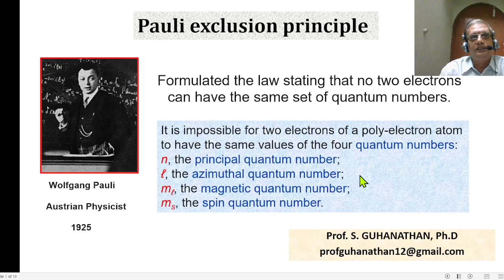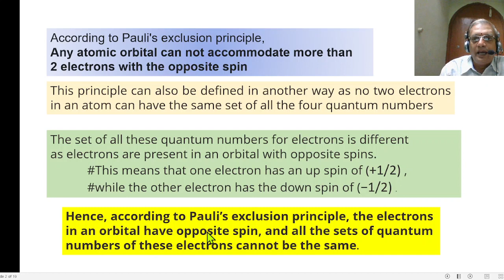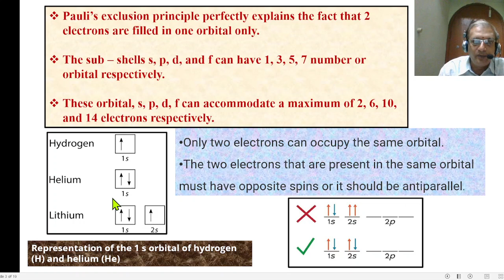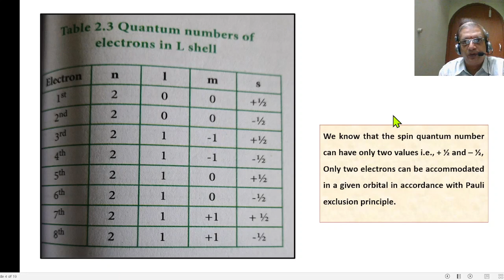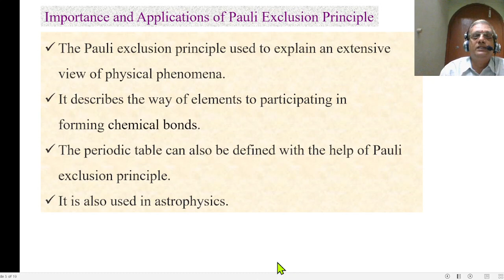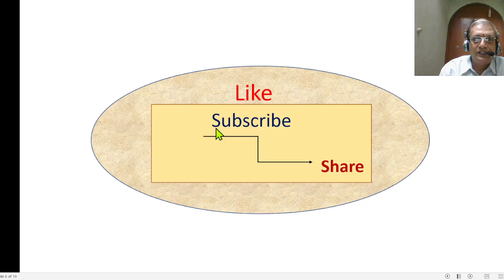Pauli Exclusion Principle - Tamil Explanation